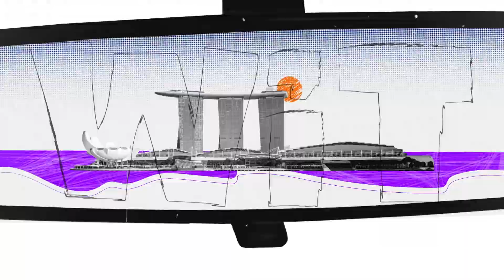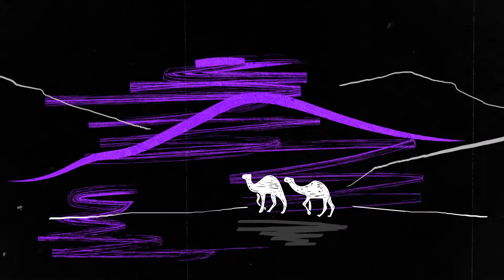WiT Travel Roadshow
We made this little video to get you excited about joining our Travel Roadshow, a series of monthly episodes from March to August 2021,  wrapping up the hottest and best of travel and tech news, plus other unexpected stuff that makes the travel world go round. See you soon, we’re keeping a seat by the campfire warm for you.